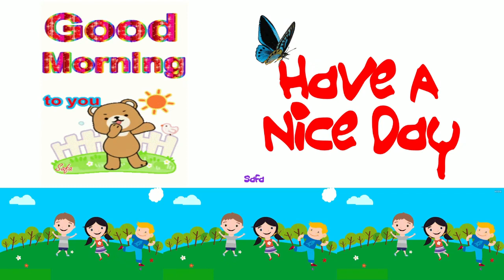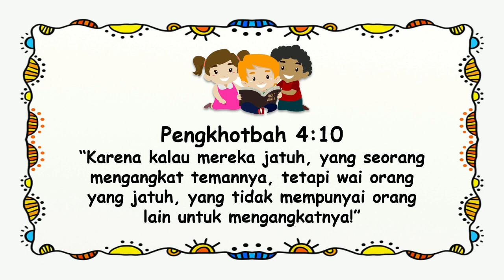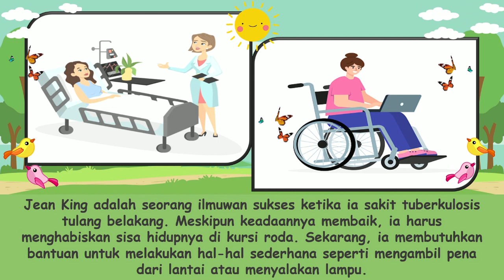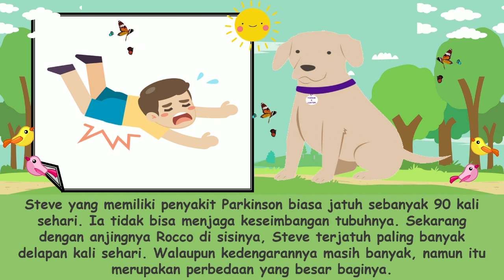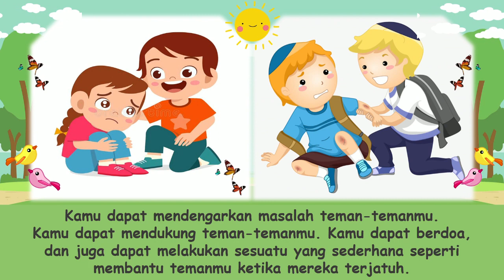"Seorang Teman yang Membutuhkan" Renungan Pagi Anak-Anak | 31 Mei 2022